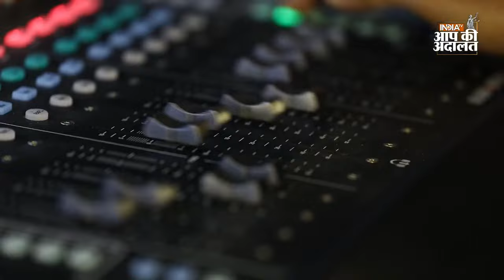Imran Khan जब आप की अदालत में आये | Aap Ki Adalat | Rajat Sharma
Imran Khan In Aap Ki Adalat : आप की अदालत (Aap Ki Adalat) के इस एपिसोड में आप देखेंगे पाकिस्तानी राजनीतिज्ञ और सेवानिवृत्त पाकिस्तानी क्रिकेटर इमरान खान (Imran Khan) का जनता के वकील रजत शर्मा (Rajat Sharma) के साथ इंटरव्यू। अपने राजनीतिक करियर के बारे में पूछे जाने पर इमरान खान ने कहा; ""मैं कोई भोला-भाला राजनेता नहीं हूं। ऑक्सफोर्ड में अपने कॉलेज के वर्षों के दौरान भी, मैं पाकिस्तान की राजनीतिक स्थिति से अच्छी तरह वाकिफ था।''